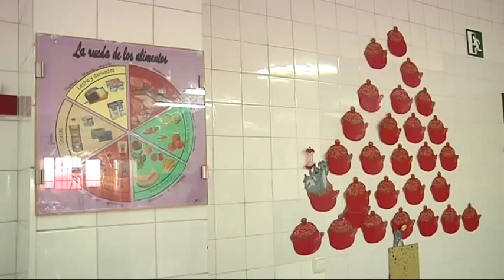CCOO. "La falta de personal en los comedores escolares impide que los trabajadores cojan vacaciones"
El personal de los comedores escoleras no puede coger vacaciones. Esta es una denuncia que hacia esta mañana Comisiones Obreras sobre la situación del personal que atiende los ocho comedores escolares de la ciudad. La falta de personal, al no cubrirse las vacantes es el argumento esgrimido por el ministerio para comunicar mediante circular al personal que no podían disponer de sus días de vacaciones, algo que desde el sindicato se denuncia como una ilegal.